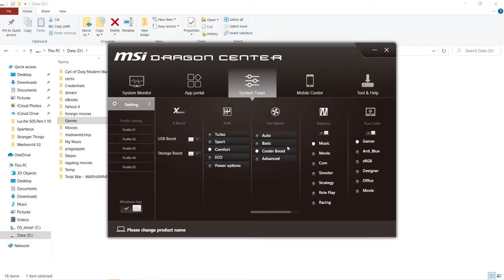Large Field Battle and Replay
Two videos in one. Two Armies vs One. Another battle in Total War Three Kingdoms Cao Cao campaign involving two Palace units (Defenders of the Earth and Protectors of Heaven) and Azure Dragons. Still having a hard time coordinating tactics with a lot of units without pausing the game. I lost 3 generals to duels too. Enjoy the video. For livestreams, check out